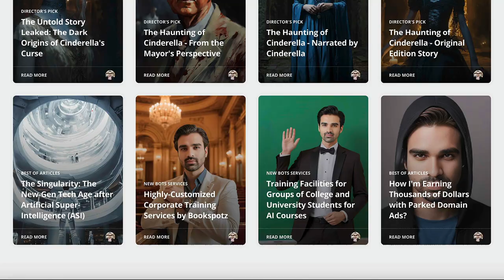Bookspotz - Oasis of Human Spirit | AI Generated Movie Trailer | Legend Srinidhi Ranganathan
Opt for a paid consulting session from Digital Marketing Legend "Srinidhi Ranganathan"

and meet the Human AI.
to experience the World's First AGI-Powered Solutions.

Generate Hyper-Realistic Voice-Overs using Audyo.

India’s First Hyper-Speed Artificial Intelligence Digital Marketing (AIDM) Technology Certification Course

RoboAuthor: India's First AI Content Writing Automation, SEO and Marketing Course: Super-Storm Edition:

Brand Dynamo: India's First Next-Level Personal Branding Course Powered by Artificial Intelligence (AI)

India’s First Prompt Engineering Technology (PET) Certification Course with a Specialization on Artificial Super-Intelligence (ASI)

SuperNova 2050: The World's One and Only Artificial General Intelligence (AGI) Training Course for Futuristic Entrepreneurs